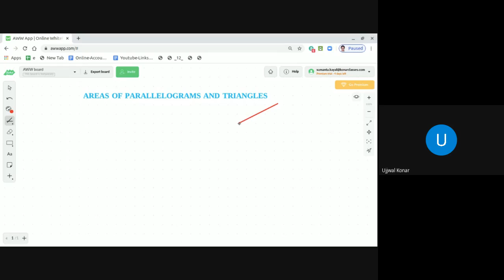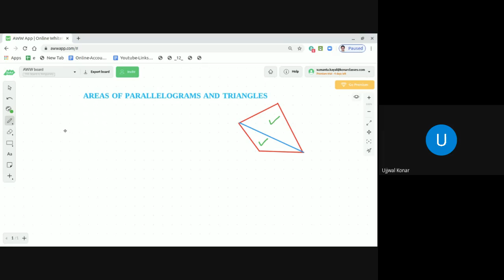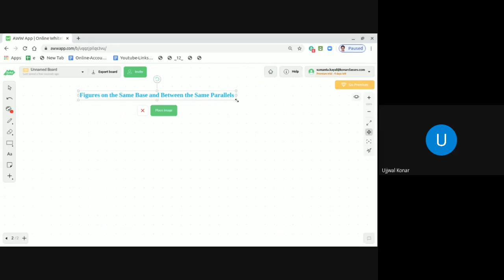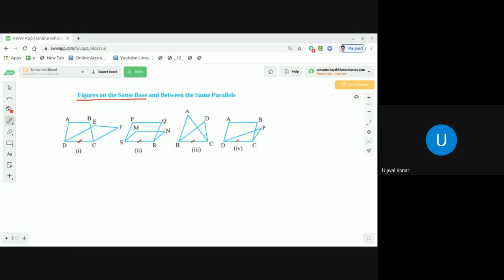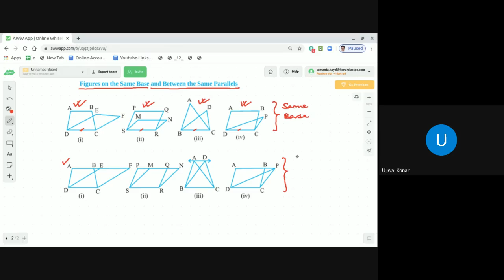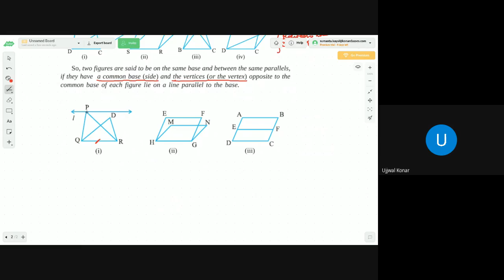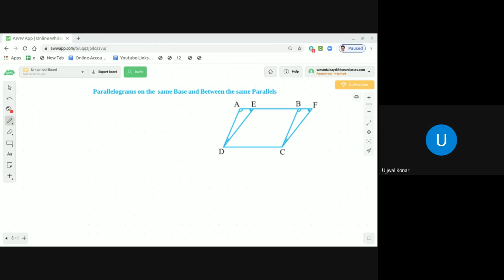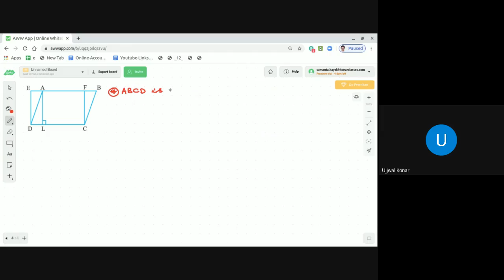Areas of Parallelograms and Triangles (for Class-9-10) - Session 1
This video contains recorded classroom sessions in which we discussed Areas of Parallelograms and Triangles (for Class-9-10)  Session-1 covering the following topics:

(1) Review of the areas of rectangle, square, rhombus, parallelogram, triangle and trapezium.
(2) Understanding the concept of the same base and between the same parallels.
(3) Proof of the theorem titled parallelograms on the same base and between the same parallels are equal in area.
(4) Solved two representative problems applying the theorem titled parallelograms on the same base and between the same parallels are equal in area.

As you see, our classroom sessions are interactive in which every student is involved in discussion.

You will find there are several pause moments, these are the times students solved problems. Due to interest of time, we didn’t edit these videos and present it here as it is recorded during the online classes. You can skip these pause moments.

If you like this, recommend our online classroom session to other students.

KonarClasses - A Truly World-Class Test Preparation Institute

IITJEE | State Level Engineering Entrances | Medical Entrances | NTSE | KVPY | SAT
Boards: CBSE | ICSE | IGCSE | IB | State Boards